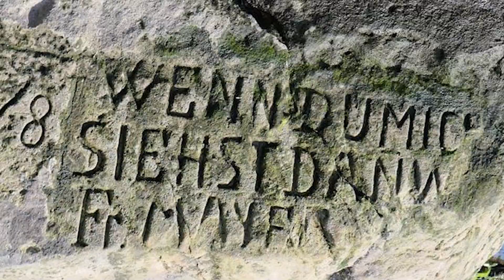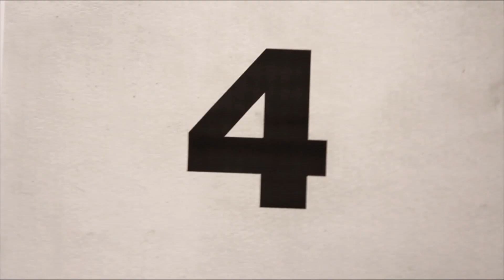Este Hallazgo Tiene Conmocionado Al Mundo Entero 😨